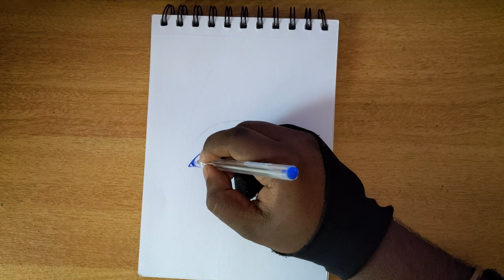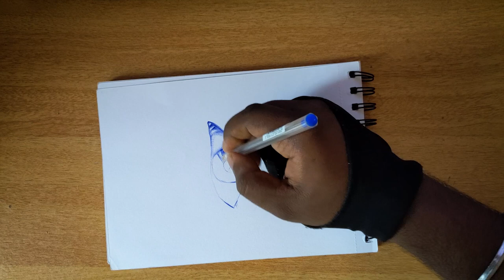Realistic Eye Drawing | Ballpoint Pen | vjsart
This drawing is made with a Ballpoint pen, I hope you will enjoy this video.

Materials used:
Sketchbook
BIC Ballpoint Blue